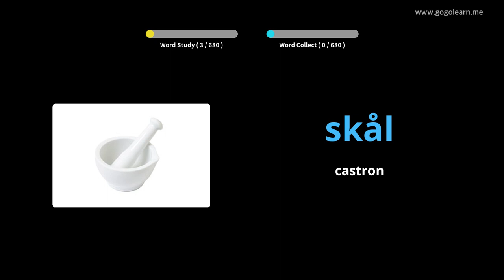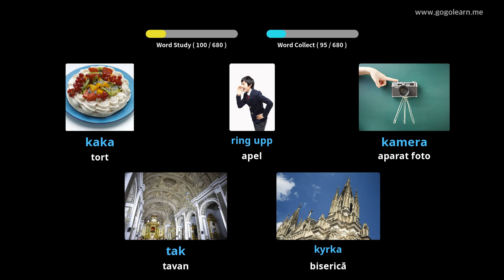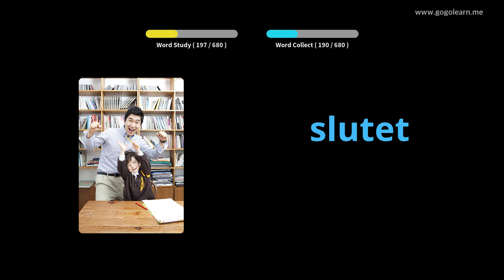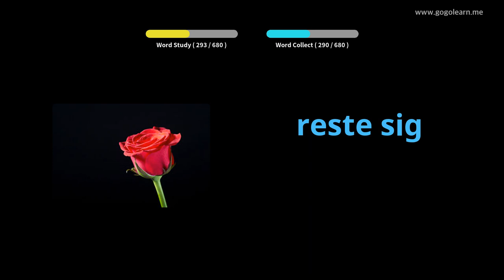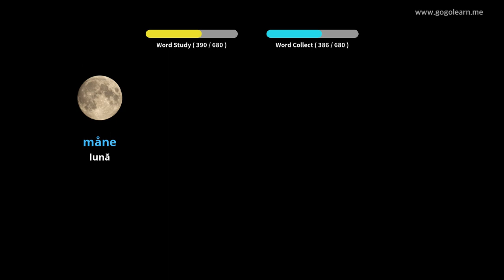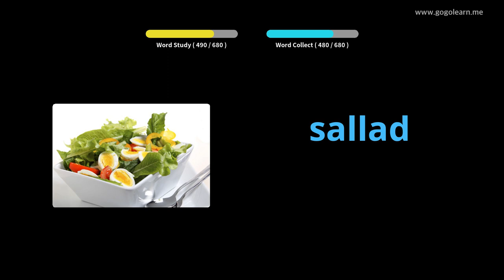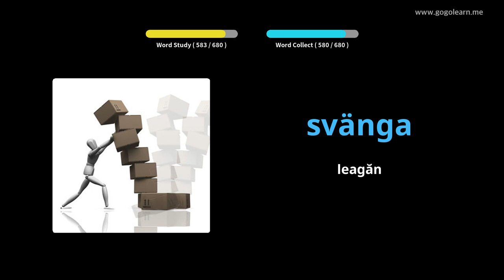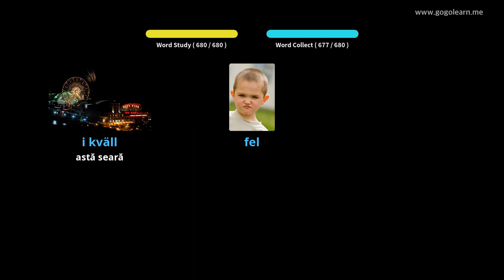Aflați Suedeză Prin Imagini |Vocabularul Suedeză Copii | Golearn